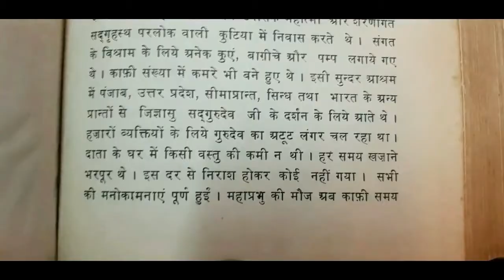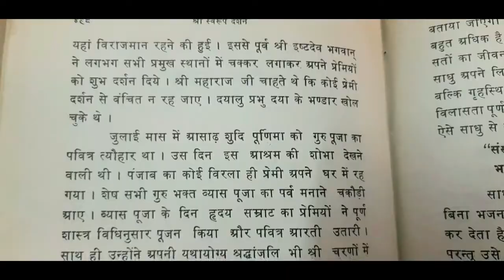Shri Sawrup Darshan Part - 20 Page 488 to 510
🌹जय सच्चिदानन्द जी 🌹 🙏श्री स्वरूप दर्शन 🙏
आज 20 वे दिन 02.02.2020 के पाठ में आप देखेंगे कि *श्री गुरु महाराज जी जब श्री आनन्द पुर आश्रम में अप्रैल 1935 में आये ,और बहुत सी लीलाएं की जिसमे स्वामी श्री परम् ज्ञानानन्द जी का भृम दुर किया , और श्री गुरु महाराज जी ने फरमाया और कहा कि जो जो मेरे लिए मन्दिर बनाना चाहते हैं वो नक्शे बनाये और गुरु महाराज जी ने कौन से नक्शे पसन्द किया , और इसमें देखगें की कैसे श्री गुरु महाराज जी ने पलँग पर विराजमान हो कर लीला की सुनने वाली कथा है और कैसे उस आश्रम के कुँए के जल को वरदान दिया , और चकोडी आश्रम में श्री गुरु महाराज जी ने सन्तो को विशेष सत्संग दिया और फरमाया की ऐसी आंधी आयेगी कि बड़े बड़े वृक्ष जड़ से उखड़ जाएंगे माताएं बच्चो को छोड़ कर भाग जाएंगी , और भक्त प्रहलाद की कथा भी सुनेगे* .

श्री स्वरूप दर्शन  ग्रन्थ ,रचियता ,स्वामी सार शब्दानन्द जी महाराज ( DasanDass ) है  यह पाठ 14 जनवरी 2020 से हर रोज 40 दिन लगातार आएगा I इस ग्रन्थ को स्वामी श्री सार शब्दानन्द जी महाराज जी ने 9 मई 1937 को लिखना आरम्भ किया था